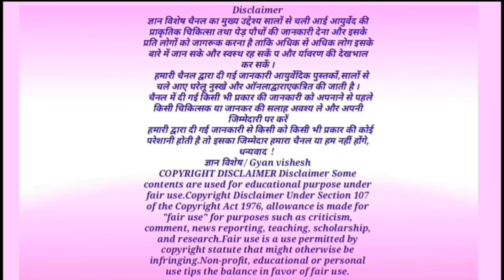कमजोर नजर,पास दूर का ना दिखना,आंखों पर लगा चश्मा हो तो इसे लगातार खा लो 5 बार में ही होगा बड़ा असर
gyan vishesh